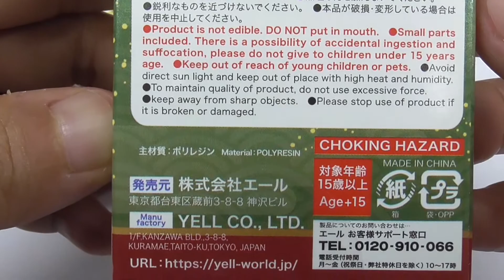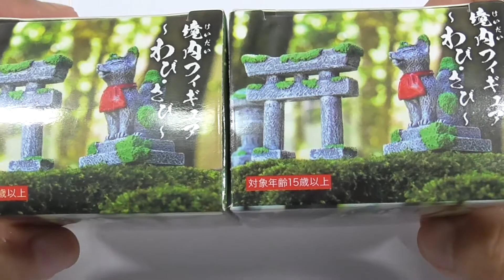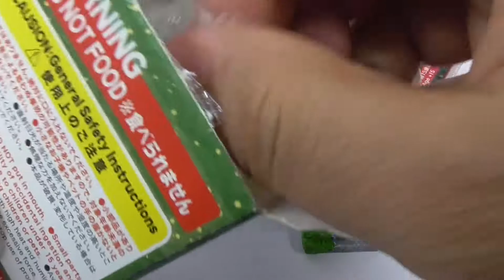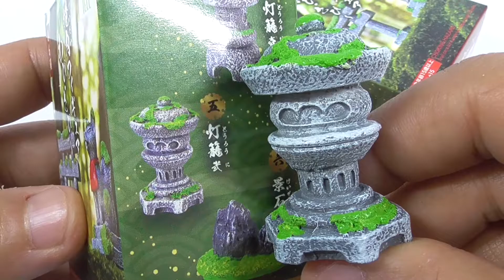境内フィギュア～わび・さび～ The precincts of a mossy shrine in miniature～Wabi, Sabi~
The precincts of a mossy shrine in miniature～Wabi, Sabi~

苔生す神社の境内をミニチュア化しました。 ポリレジン素材で石の質感をリアルに再現。緑色の苔の色合いも鮮やかです。

The precincts of the mossy shrine are miniaturized. The texture of the stone is realistically reproduced with the polyresin material. The color of the green moss is also vivid.